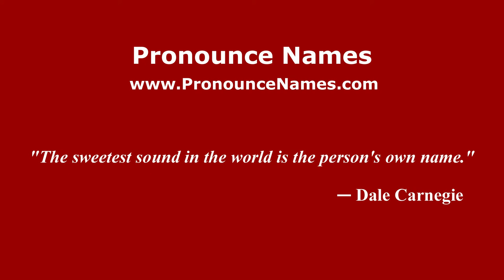How to pronounce Ruslan (Russian/Russia) - PronounceNames.com